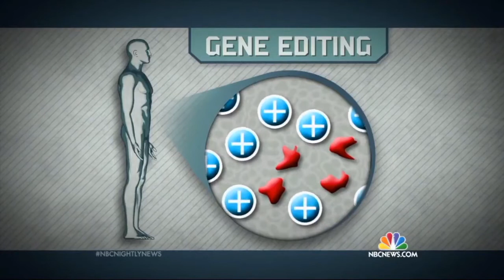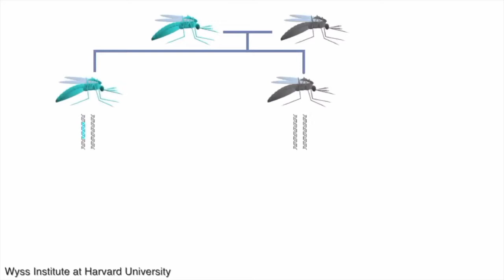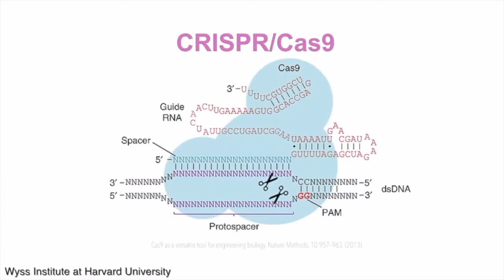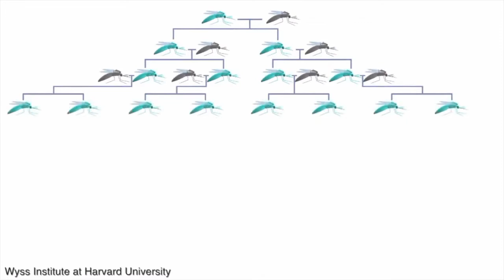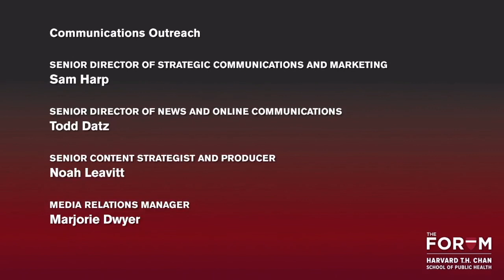DNA/Gene editing - Harvard University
In labs and in clinical trials, scientists are seeking ways to rewrite DNA, a building block of life. Tools such as zinc-finger nucleases (ZFNs), TAL effector nucleases (TALENs) and, more recently, CRISPR/Cas9 have the power to seek out and replace faulty DNA. The possibilities seem almost limitless: with the ability to edit DNA at will, researchers theoretically could wipe out malaria-causing mosquitos, make disease- and pest-proof crops without the need for pesticides, and cure genetic diseases, such as sickle cell anemia and cystic fibrosis. Cancer is another target, with human clinical trials using CRISPR already underway, while, in separate efforts, HIV has been reportedly eliminated in mice thanks to the tool. But scientists and ethicists alike are worried about the speed at which the gene editing field is moving — and the implications of the results. In this panel, we discussed the promises and challenges presented by gene editing for individual and public health. What scientific and ethical hurdles must be overcome before tools like CRISPR and others can move safely and more widely out of the lab and into fields, farms, and hospitals This Forum event was presented jointly with NBC News Digital on May 19, 2017, as part of The Andelot Series on Current Science Controversies. Watch the entire series at ForumHSPH.org.